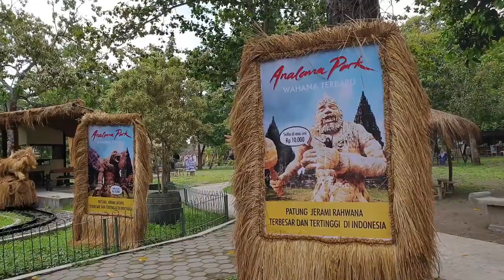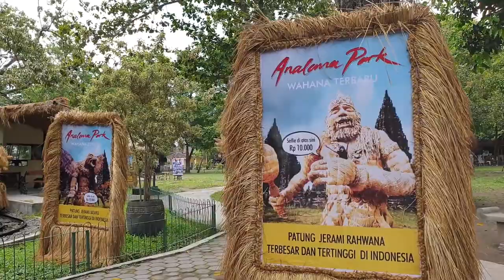인도네시아 족자카르타 여행 가장크고 가장높은 볏짚 조각 동상/The biggest Straw Sculpture Statue in Yogyakarta, indonesia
이게 진짜 볏짚으로 만든걸까요? 확인이 필요합니다.